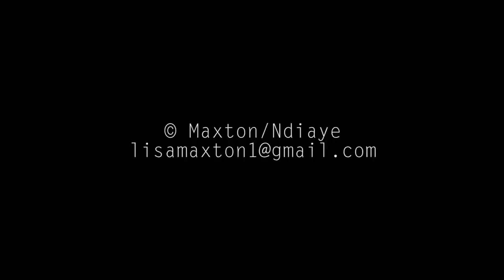Hens & Stags - Trailer (c)NFTS 2018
2018 31 mins 41 secs Colour Dolby Stereo

In this reality game show a group of hens go head-to-head with a group of stags to try win their friends the wedding of their dreams.

Programme Makers

ISABEL NDIAYE - Director
LISA MAXTON - Producer
DEMIAN LOVETT, DOMINIKA LAPINSKA - Assistant Directors/Floor Managers
LOUISA EZZIANE - Production Manager
EMMA TORRES - Vision Mixer
ANNETTE SLATTERY, JAMIE NICHOLLS, RORY SMITH - Sound Recordists
LUKE ELLIOTT - Sound Designer
NIGEL WOODFORD - Dubbing Mixer
JOSE PAVLI, THIBAULT CHAVANIS - Composers
MUNIRA ALI, SHIRIN EBRAHIMI ASIL - Graphics & Title Design
BEATRIZ DE LA OSA - Colourist & Online Editor